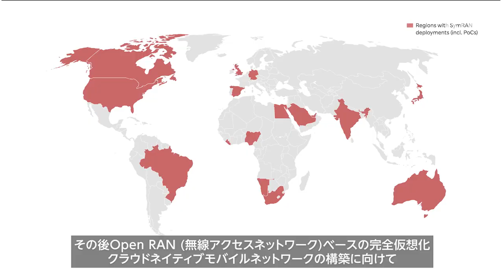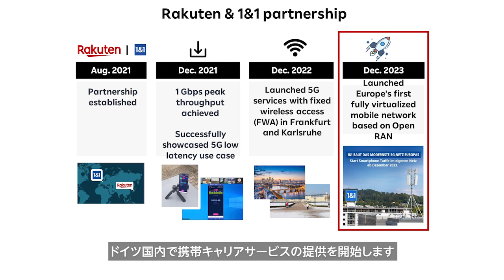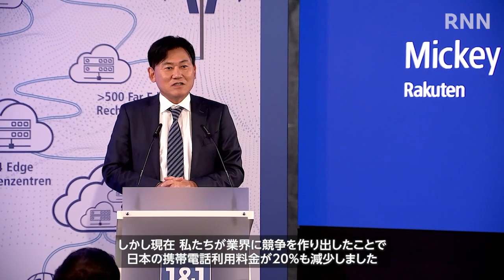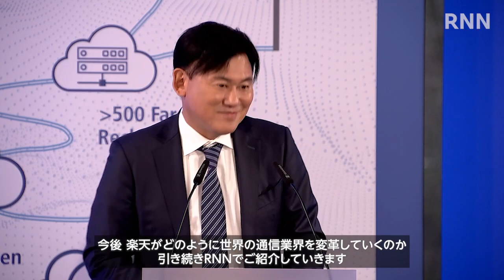[RNN] 楽天と1&1が欧州で最先端のモバイルネットワークによるサービス開始を発表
2023年12月8日、楽天は世界の通信業界を変革するというミッションにおいて大きな節目を迎えました。ドイツの通信事業者1&1社は、楽天シンフォニーが80以上の事業社様と構築した、欧州で最先端のモバイルネットワークによるサービス開始を発表したのです。
今回は、ドイツで行われたローンチイベントにて行われた1&1社CEOや政府関係者、三木谷会長のスピーチなどをお伝えします。